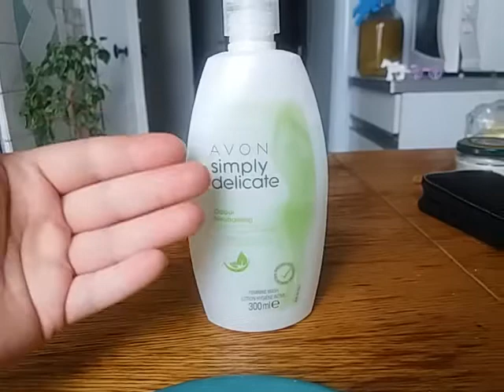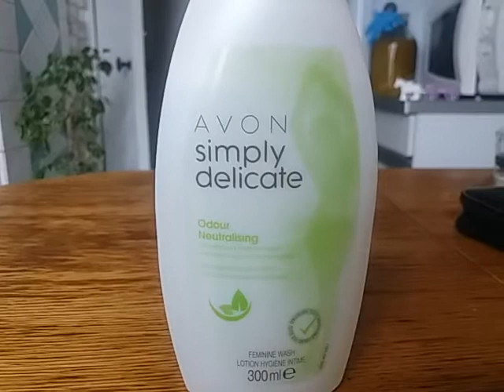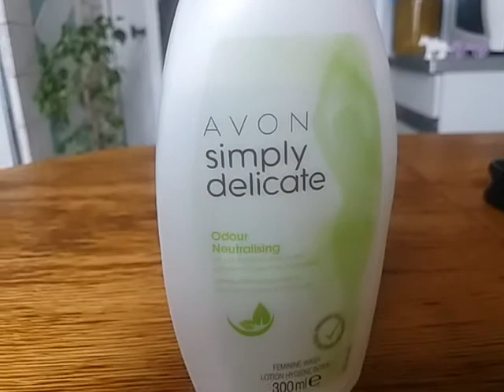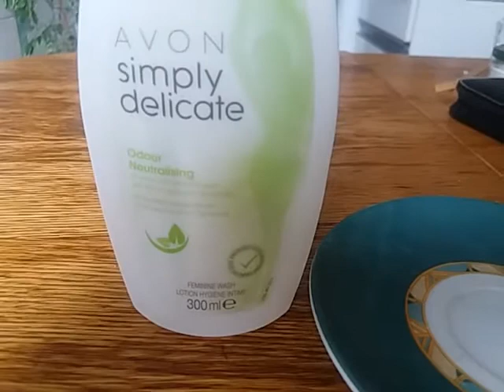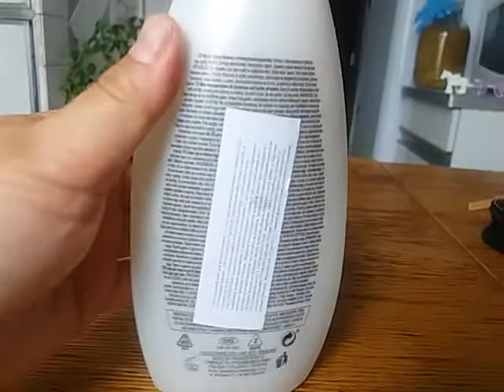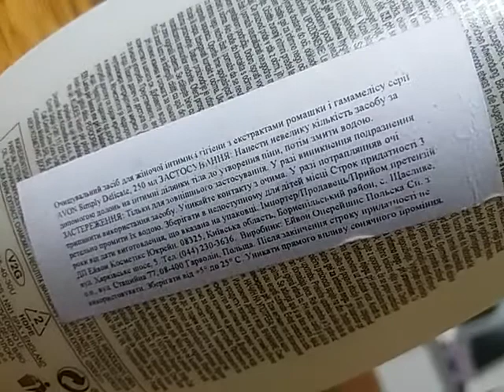НЕ ПОКУПАТЬ!!!Самый УЖАСНЫЙ продукт от AVON.